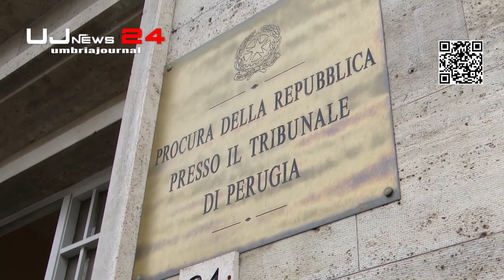Antonio Laudati, pm antimafia non si presenta in procura e non risponde ai pm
Antonio Laudati, pm antimafia non si presenta in procura e non risponde ai pm Dossieraggi, sostituto procuratore si astiene dal rispondere
Dossieraggi – Antonio Laudati, il sostituto procuratore antimafia, ha deciso di non rispondere durante l’interrogatorio condotto dalla procura di Perugia. L’interrogatorio era parte di un’indagine riguardante presunti accessi non autorizzati ai database del suo ufficio, presumibilmente effettuati da Pasquale Striano, tenente della Guardia di Finanza.

L’indagine coinvolge anche Laudati stesso. Nonostante il magistrato non si sia presentato di persona ai pubblici ministeri, i suoi avvocati hanno espresso la sua intenzione di non rispondere. Questa decisione è stata comunicata dal legale di Laudati al termine dell’interrogatorio.

Laudati ha negato con fermezza le accuse rivolte nei suoi confronti. Ha dichiarato di non aver mai effettuato accessi a sistemi informatici, né di aver mai avuto alcun tipo di rapporto, nemmeno di conoscenza, con i giornalisti attualmente sotto indagine. Ha inoltre smentito di aver mai creato dossier per spiare o ricattare politici o personaggi noti.

Il sostituto procuratore antimafia ha sottolineato che tutti gli accertamenti erano motivati da esigenze investigative e nell’interesse esclusivo dell’Ufficio. Ha affermato che non ha mai agito per motivi personali e che tutte le attività che ha promosso sulla base di accertamenti pre-investigativi sono sfociate in procedimenti. Ha inoltre precisato che tutto ciò che è stato prodotto dalla Direzione nazionale antimafia era firmato dal procuratore nazionale.

Laudati ha difeso la correttezza del suo operato in conversazioni con persone a lui vicine, come riportato da Repubblica. Oggi sarà ascoltato dalla procura di Perugia, che lo ha indagato nell’inchiesta relativa ai presunti dossier e accessi abusivi ai database, in concorso con il finanziere Pasquale Striano, per accesso abusivo ai sistemi informatici, falso e abuso d’ufficio.

Sono state in particolare contestate a Laudati quattro informative, tra cui una su un affare immobiliare a Santa Severa, una sul presidente della Federcalcio Gravina, e due vicende legate al riciclaggio di denaro nelle squadre dilettantistiche e nel mondo dei procuratori sportivi. Queste informative, secondo l’accusa, non avrebbero dovuto essere inviate alle procure distrettuali, in quanto non legate alla criminalità organizzata. Tuttavia, Laudati ha respinto queste accuse, sostenendo che tutti i suoi atti erano controfirmati dal procuratore.